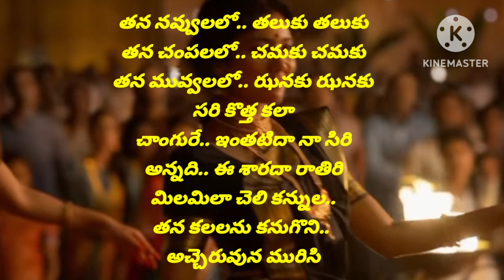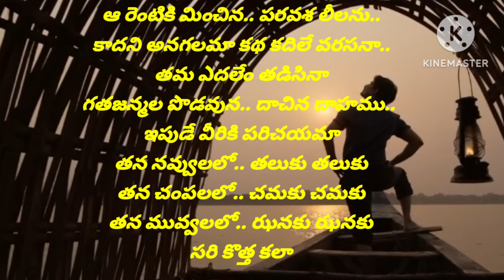Sirivennela song lyrics Telugu/Shyam Singha Roy Movie Songs/Nani/Sai pallavi/music/lovesong/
Sirivennela - Full Video Song | Shyam Singha Roy | Nani, Sai Pallavi | Mickey J Meyer

Sirivennela Full Video Song -  Shyam Singha Roy Songs - Nani, Sai pallavi/Kriti senon/Sirivennela Sitaramasastri

Shyam singha Roy-Sirivennela | Lyrical Video |Nani| Sai pallavi/Mickey J Meyer /Sirivennela Sitaramasastri

Shyam Singha Roy movie -sirivennala(Song Promo) | Nani  | Sai pallavi/Sirivennela Sitaramasastri

Sirivennala- Lyrical Promo | Shyam Singha Roy| Nani  | Sai pallavi/ Sirivennela Sitaramasastri

Sirivennela song Dance Promo/ shyam Singha Roy Movie Songs/Nani  | Sai pallavi/Sirivennela Sitaramasastri

Sirivennela song Lyrics  Sirivennela Song Lyrics in Telugu Sirivennala song

Sirivennela  Song Lyrics From Shyam Singha Roy Movie

Lyrics Of sirivennela Song From Shyam Singha Roy Movie

shyam Singha Roy Songs Lyrics
 shyam Singha Roy Movie Songs Lyrics

Shyam Singha Roy Movie Lyrics Shyam Singha Roy Lyrics

sirivennela song Lyrics  Telugu/Shyam Singha Roy Movie Songs/Nani/Sai pallavi/Sirivennela Sitaramasastri

Sirivennela Song /Shyam Singha Roy movie/Nani/Sai pallavi/whatsapp status/Ringtones/shyamsingharoy

Sirivennela Song  lyrics/Shyam Singha Roy movie songs/Nani/Sai pallavi
sirivennela Song Lyrics//Shyam Singha Roy movie Songs/Nani/Sai pallavi/love  song/whatsapp status/Ringtones//
youth song
//Maruthi Music
  Sirivennela song lyrics/Shyam Singha Roy movie songs/Nani/Sai pallavi/love song/

/Youth song /whatsapp status/Ringtones// //Maruthi Music

telugu whatsapp status video // latest ringtones trending whatsapp status video 2024 // ringtone

download

trending whatsapp status video making // latest

ringtone songs

trending whatsapp status video creation // ringtone 2024 download mp3

ringtones 2024

love whatsapp status telugu // best famous

ringtones 2024

ringtones

KINEMASTER

friendship whatsapp status telugu, // best telugu

ringtones

love feeling whatsapp status telugu // ios 13

ringtones

music video // free ringtones ios 13

summer songs // top 10 iphone ringtones music 2024 // top 10 ringtone butterflies song // best music mix car music // remixes of popular songs new music mix // magic music

piper music video // music mix 2024 lazy song // magic music mix

pop music

•new movie songs lyrics
•kotha cinema songs
• movie lyrical song telugu
•telugu top trending songs
•love songs telugu movie
•telugu new movies songs
•telugu movie songs ringtones
•emotional ringtones telugu
•new movie songs telugu 2024
• kotha songs
•kotha songs telugu writing
•telugu songs lyrical
•background lyrics telugu love songs
•telugu new songs 2024
•telugu new songs lyrics in english
•telugu trending songs with lyrics in english
•telugu movie songs writing
•love songs lyrics telugu short
•new telugu songs lyrics black background
•telugu songs with english subtitles
•telugu upcoming movies songs
•latest kotha movie songs
•best telugu ringing tones 2024
•new telugu ringing tones 2024 bgm
•folk ringtones telugu
•telangana folk songs ringtones
•ringtones new songs telugu download
•telugu ringtons

sirivennela song songwhatsapp status
sirivennela song lyrics in telugu

shyam Singha Roy movie songs
sirivennela song promo
sirivennela song whatsapp status
 sirivennela song lyrics whatsapp status
sirivennela song Instagram stories
sirivennela song Instagram reels
sirivennela song share chat postes
shyam Singha Roy movie songs whatsapp status
shyam Singha Roy movie songs Instagram reels
shyam Singha Roy movie songs Instagram stories
Nani new movie
Nani new movie songs
Sai pallavi new movie songs
Sai pallavi new songs
Sirivennela Sitaramasastri new movie
Sirivennela Sitaramasastri new movie songs

Nani old movie songs
Sai pallavi old movie songs
love songs

Shyam Singha Roy movie first single
first single
Shyam Singha Roy movie first song

break-up songs
break-up whatsapp status
break-up status
love songs

Maruthi Music

A Pleasesubscribe to my youtube channel// Whatsapp status

A Pleasesubscribe to my youtube channel//